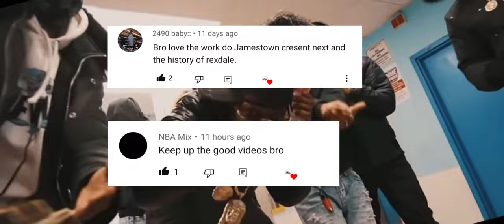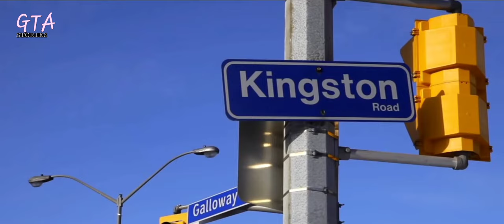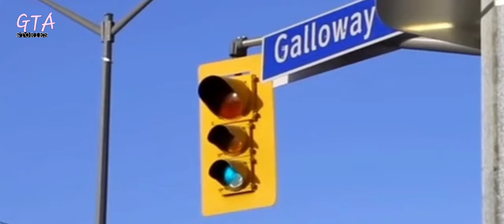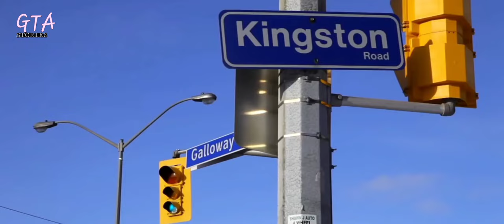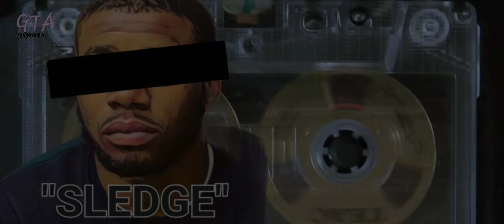[Canadas first Gang Takedown] The story of G-way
This episode documents a grizzly murder, that would change how law enforcement builds cases around street gangs. Taking the perspective of those involved in the case with Imformation compiled from personal accounts of both Jason Wisdom and Tyshaun Riley, who would face some of the harshest penalties in Canadian history.

Thankyou for all your support, if you want to suggest a idea or just reach out, catch us over on THE INSTAGRAM

special thanks to Hsp21 for supplying the beat🤟